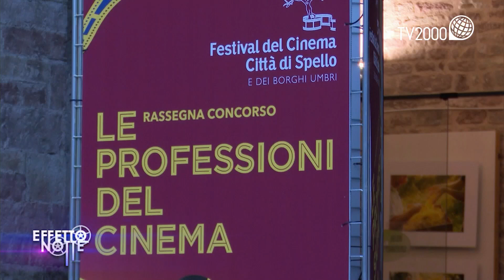Il ricordo di Ermanno Olmi al Festival di Spello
Commovente e importante il ricordo di Ermanno Olmi al Festival di Spello, dove la regista Alice Rohrwacher ha ricevuto il premio alla sua memoria dalla figlia Betta Olmi e dalla vedova Loredana. Alle telecamere di Tv2000 insieme raccontano un uomo e un artista che ha fatto la storia del nostro cinema.